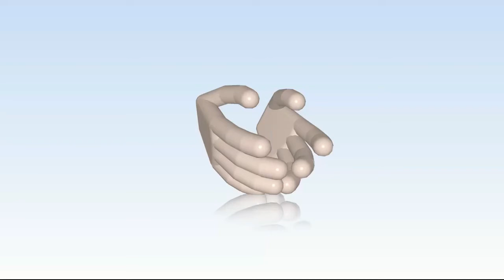Sean Mathieu - PG - 2021 - The Colony HS